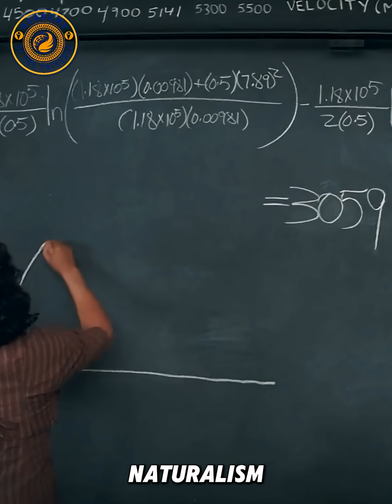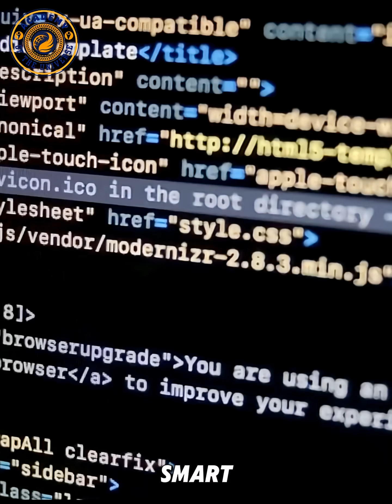Sean Carroll – What Is the Meaning of Life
What is the meaning of life? In this short but powerful reflection, Sean Carroll — one of the most respected theoretical physicists of our time — shares a perspective that combines science, philosophy, and human curiosity. Instead of searching for a single universal answer, Carroll invites us to think about how meaning emerges from the laws of nature, from the complexity of life, and from the choices we make every day.

This short is designed to spark curiosity and inspire deeper thinking about existence, purpose, consciousness, and our place in the cosmos. If you’ve ever wondered how science approaches big existential questions, this message will give you a fresh, thoughtful, and grounded view.

Let me know what you believe gives life meaning — and explore the rest of the channel for more insights from Sean Carroll, Brian Cox, Neil deGrasse Tyson, Richard Feynman, Jane Goodall, and many other brilliant minds who help us understand the universe and ourselves.